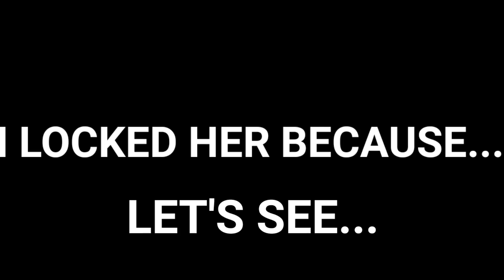I LOCKED HER BECAUSE OF THIS | VLOG 49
I LOCKED HER BECAUSE OF THIS | VLOG 49  video shows our baby Jeslin being naughty again and she tries to pull out the dress from the cupboard. Suddenly if I wanted to get her out I have to lock her. So I did it and she leave the place.